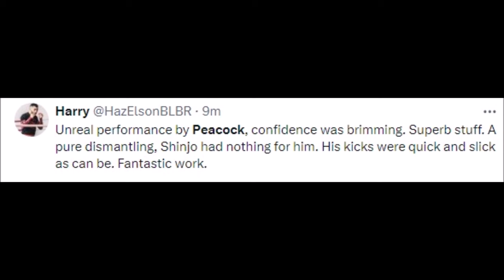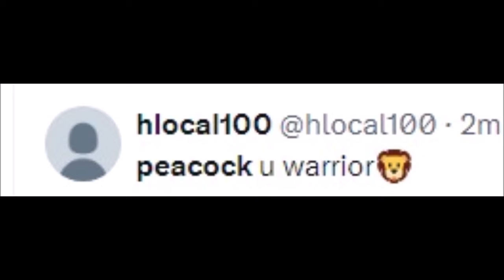FIGHTERS REACT TO JAKE PEACOCK VS KOHEI SHINJO | PEACOCK VS SHINJO REACTIONS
MMA Gear

Boxing Gloves

Mouth Guard

jake peacock
jake peacock muay thai
jake peacock highlights
jake peacock golf
jake peacock one championship
jake peacock knockout
jake peacock mma
jake peacock road to one
jake peacock interview
jake peacock lion fight
jake peacock vs abdoul
jake peacock ko
jack peacock cup
lemon jake peacock cichlid
peacock jacob elordi
eureka red jake peacock
jake peacock fight
jacob feder peacock
jake peacock vs nick krohn
jake lee peacock
jake peacock muay thai highlights
peacock jack skye
jake peacock vs wafer
jack white peacock
jake chamberlain muay thai
kohei shinjo
aragaki sochin
shiota kouhei
kouhei nikaidou
ohsaka ryota
eiji otsuka
kohei franco yamaguchi
kohei yamaguchi
gaku yamamoto
hideki hayakawa
hinaki shinjo
hideki kon
kohei arihara highlights
japan yamamoto pitcher
kohei katsuragi
koji yamamoto
miura shohei
masahiro kousuke
masahiro makino
nakazawa keiji
kouhei nakama
ogata says citatap
ogata kyoto
oyama shigeru
ogata shoot sugimoto
kazuo otani
ogata bunka
ryuta otani
riku sugimoto
shinjo yamagata
shinjo sensei okinawa
shinjo tsuyoshi
tsukasa vs kohei
tsuyoshi kosaka
tsuyoshi shinjo
uehara kamui
uechi ryu shinjo
yoshinobu gakuganji
yoshida ichiro
zero and youhei
zero wadi
0 goshi
0 squad bleach
3do takeru
sugimoto 6
seven stars of kyushu
7 seeds ryo
7th division golden kamuy
koshien shohei
shunsuke watanabe submarine pitch
98 koshien
uechi ryu karate shinjo